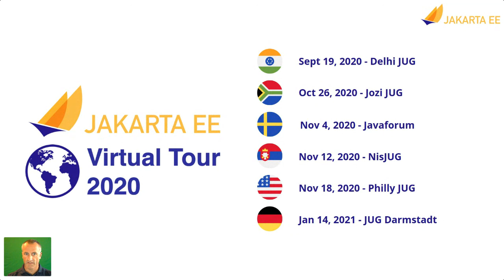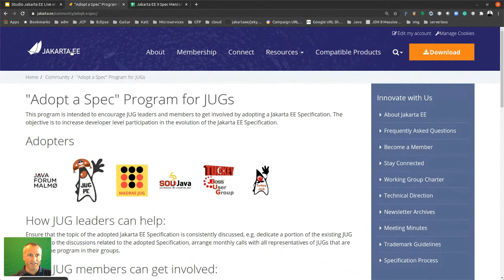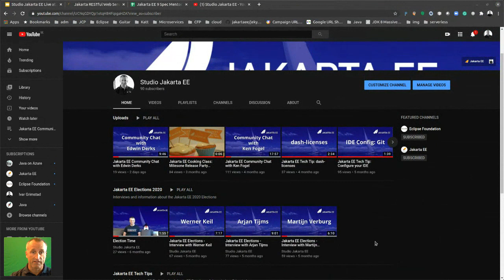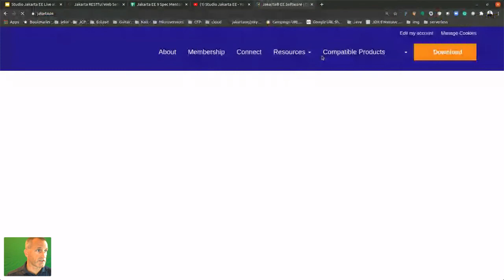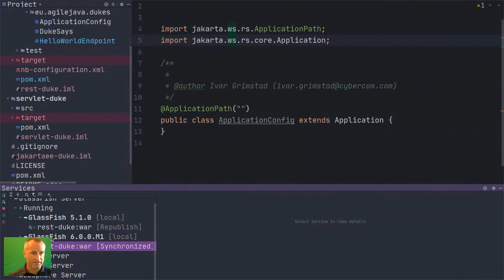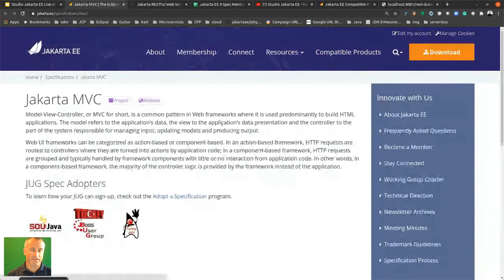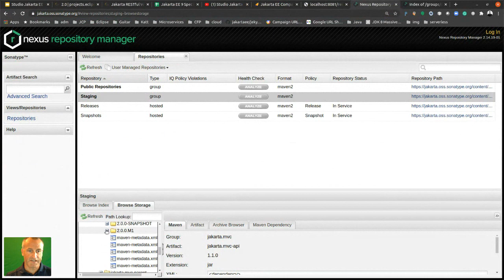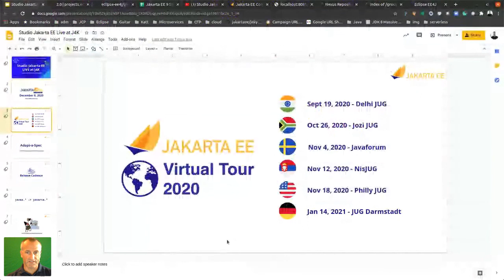LIVE at J4K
in this Studio Jakarta EE LIVE session at J4K, you get to see Jakarta EE Developer Advocate Ivar Grimstad chat with himself about various aspects of Jakarta EE. He also talks about how to engage your JUG in the Adopt-a-Spec program and shows a demo of how to convert your application from the javax.* to the jakarta.* namespace.

Recorded as a part of the Eclipse Foundation booth at J4K 2020.